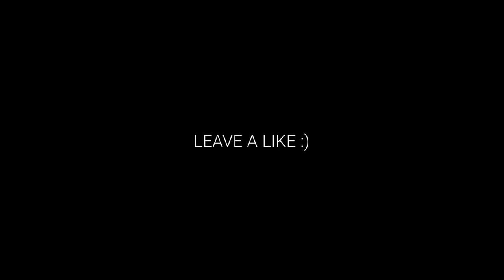Masked Wolf - Astronaut In The Ocean (Ibrahim & Ømer Remix) | FAST & FURIOUS [Chase Scene]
🎞️ Movie Used: Fast and Furious 6

✴️ VIDEO DESCRIPTION ✴️
Owen Shaw's (Luke Evans) team attacks a military convoy and commandeers a tank in the process. Dom's (Vin Diesel) crew jumps into action to try and stop it.

✴️ Tags ✴️
1. Masked Wolf - Astronaut In The Ocean (Ibrahim & Ømer Remix)
2. Masked Wolf - Astronaut In The Ocean (Ibrahim & Ømer Remix) | FAST & FURIOUS [Chase Scene]
3. astronaut in the ocean
4. masked wolf
5. masked wolf astronaut in the ocean
6. astronaut in the ocean remix
7. masked wolf remix
8. car music
9. car mix
10. car music 2021
11. car mix 2021
12. best car music
13. best car mix
14. new car music
15. car bass
16. car bass music
17. car bass mix
18. car bass 2021
19. bass music
20. bass mix
21. bass music 2021
22. bass mix 2021
23. deep house
24. deep house music
25. deep house mix
26. deep house 2021
27. gangster music
28. gangster gang
29. driving music
30. car video
31. Masked Wolf
32. Astronaut In The Ocean
33. Astronaut In The Ocean remix
34. Astronaut In The Ocean rIbrahim & Ømer remix
35. gangster bass
36. masked wolf remix
37. amg video
38. lyrics video
39. Ibrahim & Ømer remix
40. masked
41. wolf
42. astronaut
43. hip hip remix
44. astronaut in the ocean
45. astronaut in the ocean remix
46. astronaut in the ocean ringtone
47. astronaut in the ocean bass boosted
48. astronaut in the ocean song
49. astronaut in the ocean whatsapp status
50. astronaut in the ocean status
51. astronaut in the ocean cover
52. masked wolf - astronaut in the ocean (ibrahim & ømer remix)
53. astronaut in the ocean remix bass boosted
54. fast and furious chase scene
55. fast and furious tank scene
56. fast and furious tank chase scene